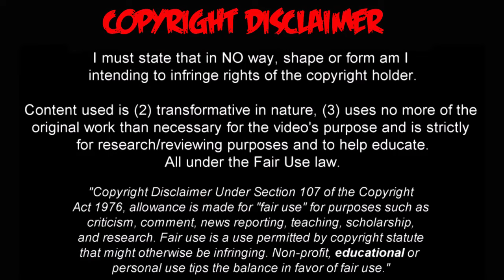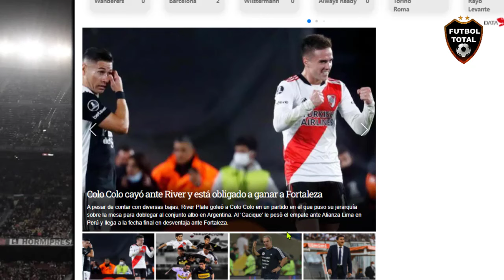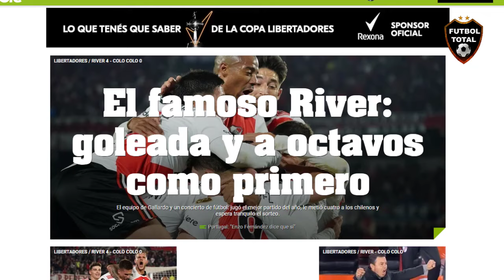HUMILLACION, PRENSA CHILE EXPLOTA GOLEADA DE RIVER PLATE VS COLO COLO 4-0 EN LIBERTADORES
DATOS DE LA PRENSA:

1⃣ River 🇦🇷, Estudiantes 🇦🇷, Flamengo 🇧🇷 y Palmeiras 🇧🇷 se aseguraron el 1° lugar de sus grupos
📌 Colón 🇦🇷 y Mineiro 🇧🇷 aseguraron la clasificación (pueden ser 1° o 2°)
2⃣ Talleres 🇦🇷 es el único equipo que ya sabe que sí o sí terminará 2°

RIVER A OCTAVOS DE FINAL ✊
🔝  Primer puesto en el grupo asegurado y clasificación a la siguiente fase de la Libertadores.

- RIVER, A OCTAVOS DE FINAL GANANDO SU GRUPO

👏🏻 Triunfazo del Millonario de Gallardo 4-0 ante Colo-Colo para avanzar en la Copa

⚽ Goles de Palavecino, De La Cruz, Martínez y Barco

🇨🇱 El equipo chileno, obligado a ganar en la última ante Fortaleza

- RIV 4-0 COL (85') - Máximos goleadores extranjeros de River en la Copa Libertadores:

16 Juan Pablo Ángel 🇨🇴
13 Rafael Santos Borré 🇨🇴
11 Enzo Francescoli 🇺🇾
8 Antonio Alzamendi 🇺🇾
8 NICOLÁS DE LA CRUZ 🇺🇾
7 Miguel Loayza 🇵🇪
7 Rodrigo Mora 🇺🇾
7 Sebastián Abreu 🇺🇾

🔔RECIBE NOTIFICACIONES CADA VEZ QUE PUBLICO UN NUEVO VÍDEO:
2. Dale Check a: "Recibir todas las notificaciones de este canal"
3. Dale a guardar